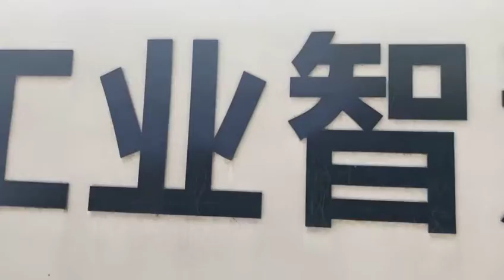Zhengzhou Huaxin Electronic Weighing Apparatus Co., Ltd.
truck scale factory ,henan optima